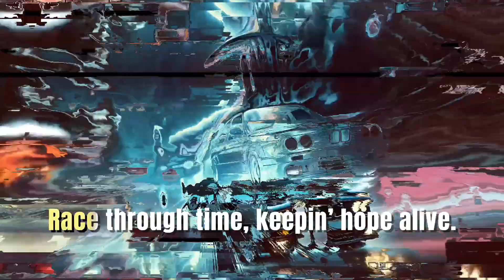Robotaxis: AI Steals Driving Jobs?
The rise of robotaxis is rapidly transforming the transportation industry, but at what cost? In this video, we explore how AI and autonomous vehicles are poised to disrupt millions of driving jobs, especially in places like China, where robotaxis are already competing with traditional ride-hailing drivers. As companies like Apollo Go, Pony.ai, and WeRide expand their fleets of driverless taxis, we question whether this technological advancement is a boon for efficiency or a looming threat to livelihoods. Will AI ultimately replace human drivers, or can there be a balance that safeguards jobs?

China’s aggressive push towards AI and self-driving technology is setting a precedent, with robotaxis operating in 19 cities and counting. While these innovations promise convenience and progress, they also raise significant concerns about job displacement. Drivers in Wuhan and other cities are already feeling the impact, fearing that these “stupid radishes” (as they’re called locally) could lead to widespread unemployment. Is this the future we want, where automation trumps human employment, or should we reconsider the pace at which we embrace these technologies?

Join the conversation as we analyse the economic and social implications of this shift towards autonomous transport. We also discuss the broader implications of AI on various industries and the potential future scenarios that could unfold.